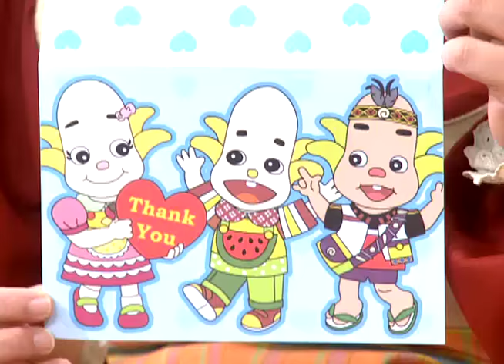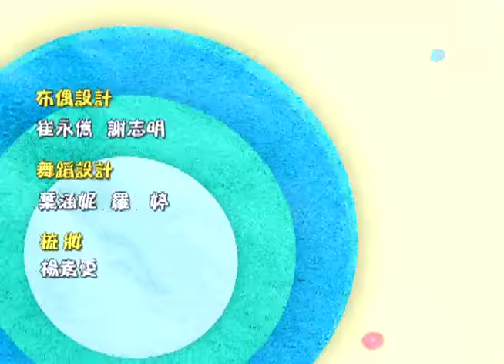公共電視 水果冰淇淋 1389 可是小姐